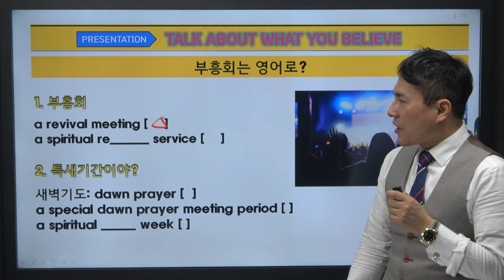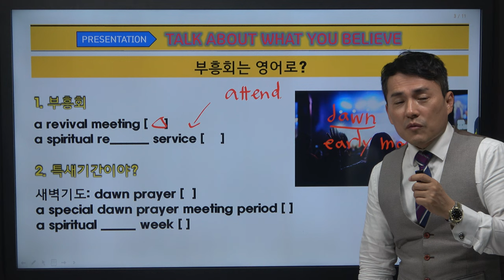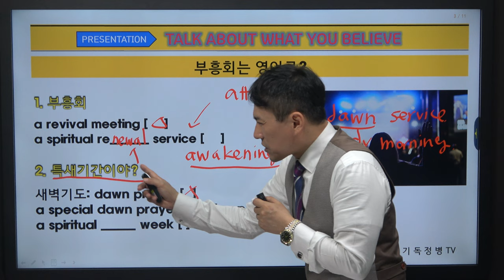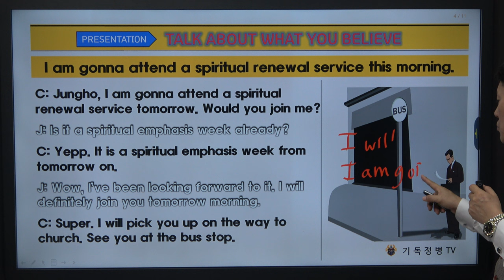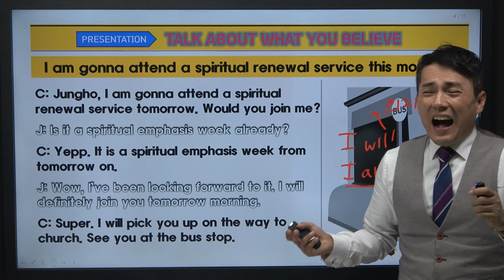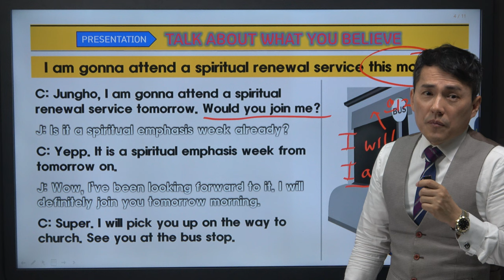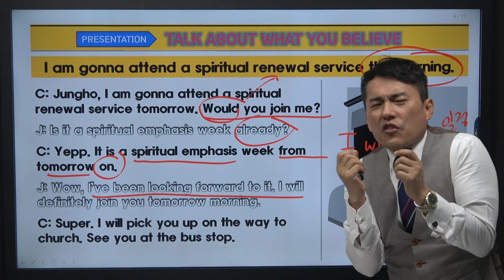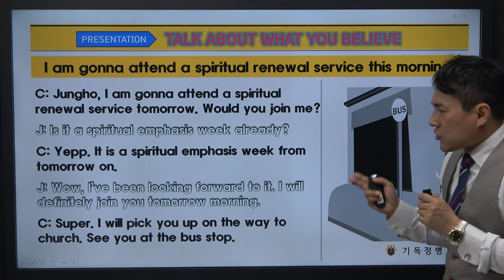[신앙영어 7강] 특별새벽기도는 영어로? (기독정병 TV)